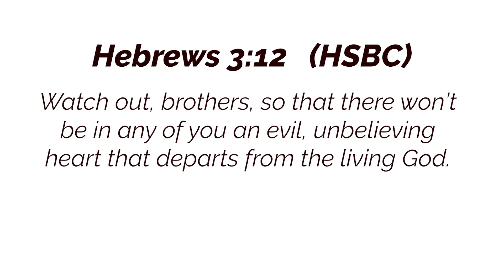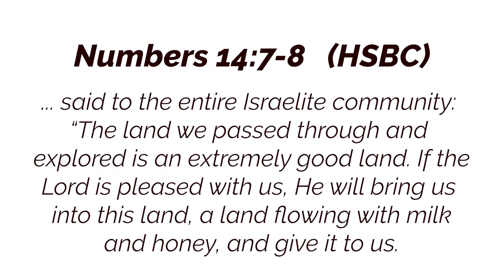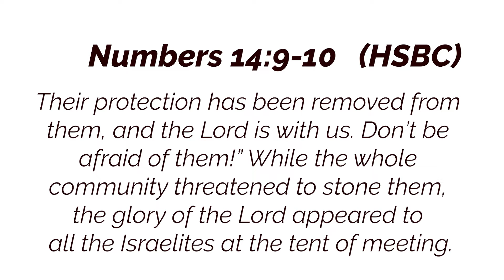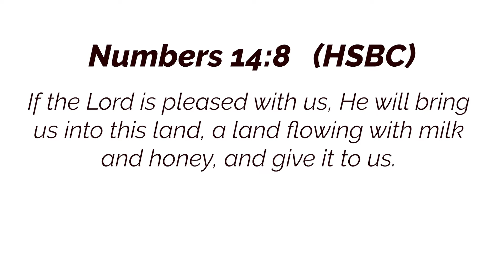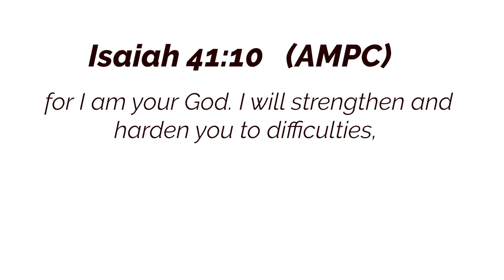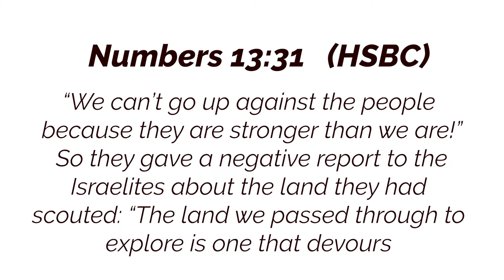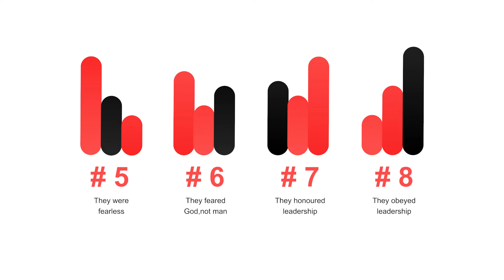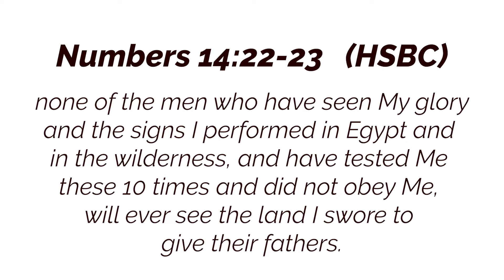Partnering with God (Part 9) - Ps Bola Ogedengbe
In this final episode of the ‘Partnering with God’ series Pastor Bola explores how the spirit of faith makes one a partner with God.
Joshua and Caleb gained God's approval because they proved to be men of faith. If we want to be true partners in the house of God, we must be men and women of faith. What set them apart from others?:
- They saw the destination and caught the vision. It is not enough to say "I believe". We need to accept what God says and see the destination.
- They were aware that there was no victory without a fight! And they were determined to fight. Are you aware of the giants that stand in your way?
- They saw themselves as victorious and not defeated. They were convinced of their victory. Why was this so? Because they were convinced of God’s power and His goodness.
Discover more characteristics that made Joshua and Caleb stand out in this powerful teaching. Decide today to be a woman or man of faith and conquer the territories that God has given you!